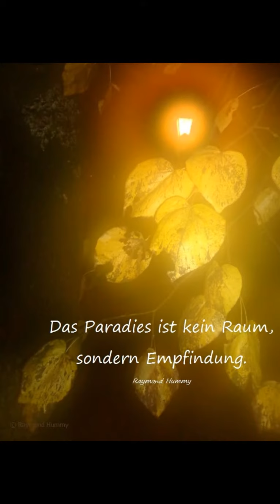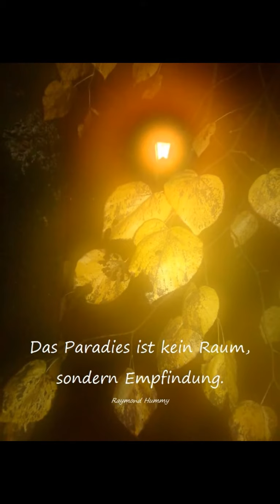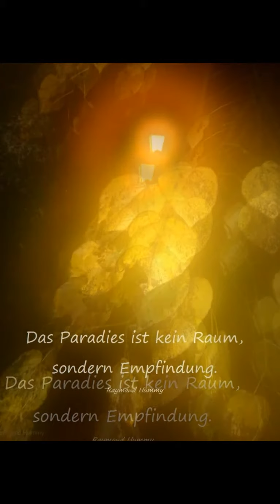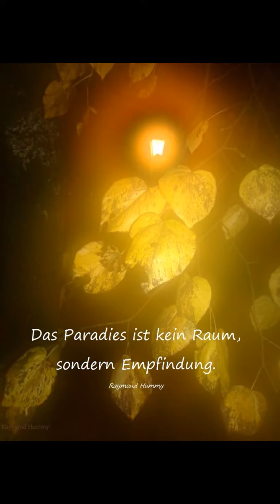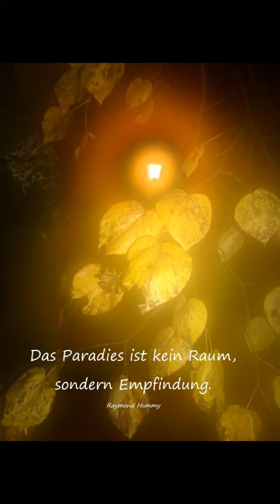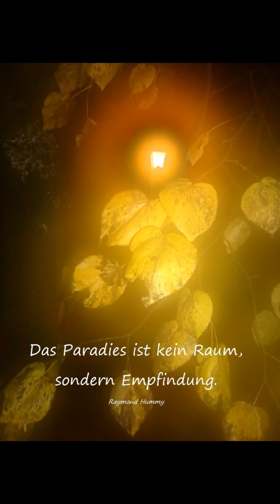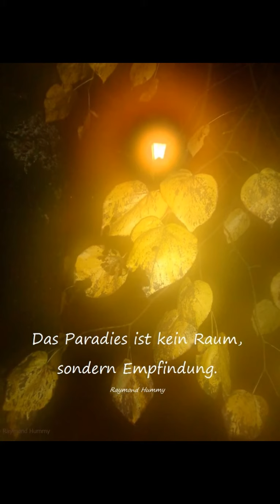Aphorismus Raymond Hummy Art - Franz Liszt Valse de l´opera Faust de Gounod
Aphorismus + Foto by Raymond Hummy (Bildender Künstler, Dramatiker, Lyriker, Aphoristiker, Künstlerische Fotografie)
Musik: Franz Liszt Valse de l´ opera Faust de Gounod S 407/R 166  Pianistin Dora Deliyska